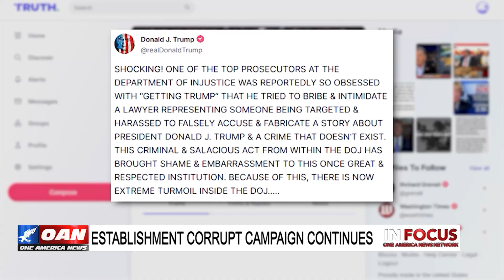Natasha Owens discusses her song "America First" with "IN FOCUS” on One America News Network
Natasha Owens joins Alison Steinberg for "IN FOCUS” on OAN (One America News Network) to discuss her single, America First. You can watch the viral music video

🇺🇸 LINK TO STREAM/PURCHASE "AMERICA FIRST" 👈 A portion of all proceeds will go to support, pay tribute to, and invest directly into our servicemen and women — and to ensure those who sacrificed for our freedom are never forgotten.

TRUTH SOCIAL: @tashaowensmusic
GETTR: @tashaowens